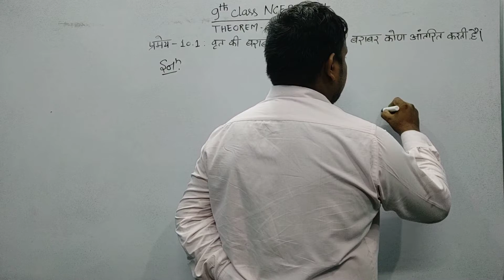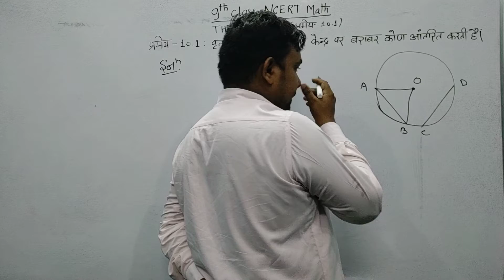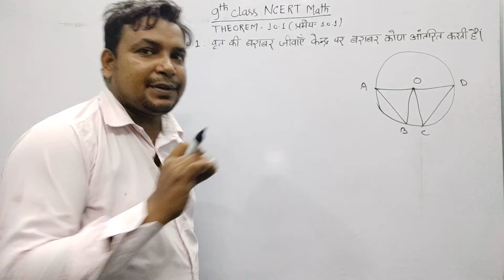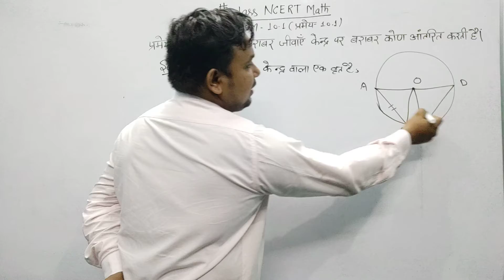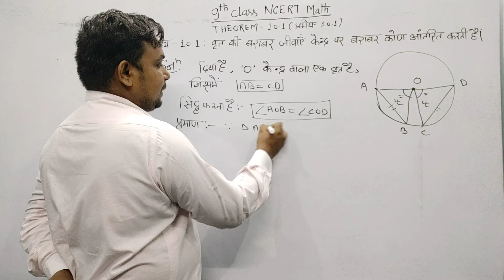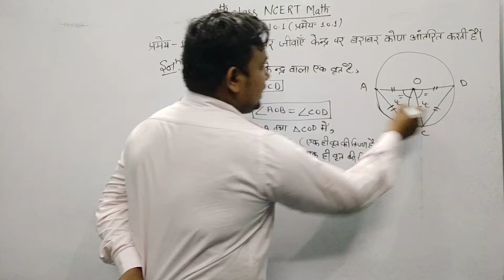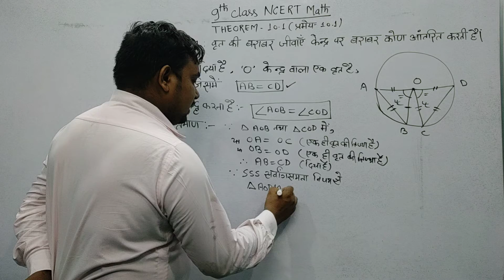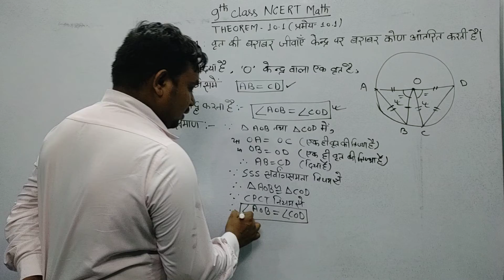Theorem:10.1_ प्रमेय 10.1 Chapter:10 Circles_ वृत्त | 9th Class NCERT Math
Theorem:10.1 Chapter:10 Circles_वृत्त  | Ncert Maths Class 9 || CBSE_Bihar Board by Saddam Waris Sir

Theorem_10.1_ प्रमेय_10.1_9th_class_NCERT_Math_chapter10

 9th CLASS NCERT BOOK SOLUTION
EXERCISE-8.1 & 8.2 (प्रश्नावली-8.1 & 8.2)

                 9th CLASS NCERT BOOK SOLUTION
EXERCISE-7.1,7.2 ,7.3,7.4 & 7.5 (प्रश्नावली-7.1,7.2,7.3,7.4 & 7.5)

         9th CLASS NCERT BOOK SOLUTION
    EXERCISE-6.1,6.2 & 6.3(प्रश्नावली-6.1,6.2 & 6.3)

                        THEOREM (प्रमेय )